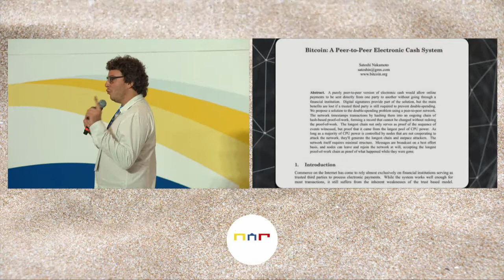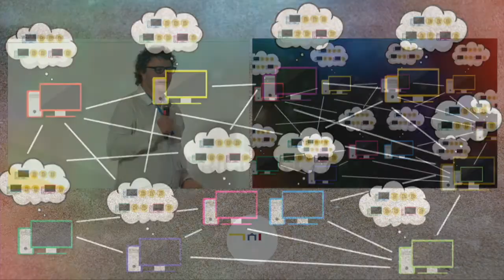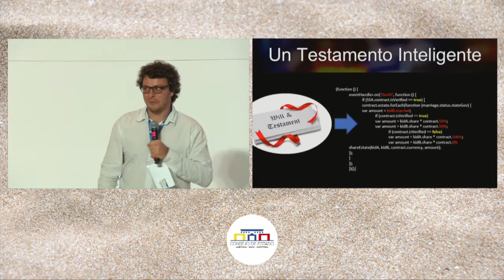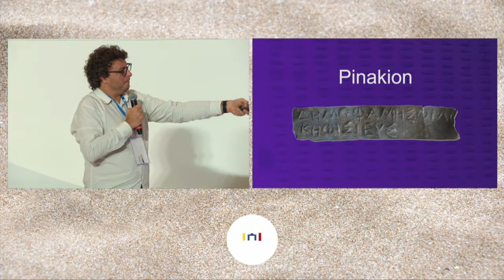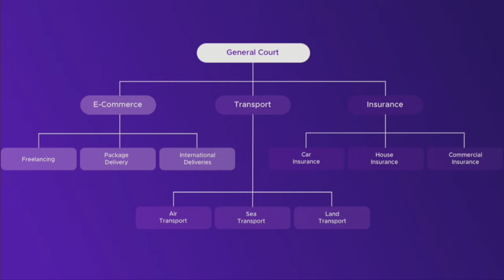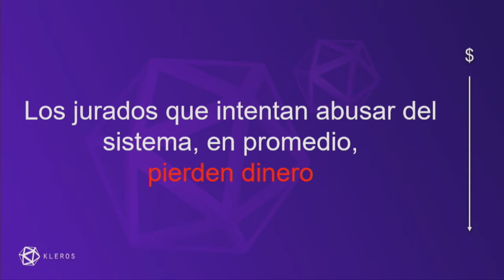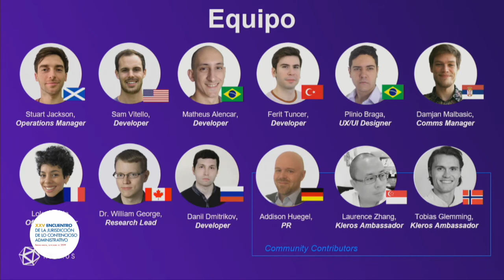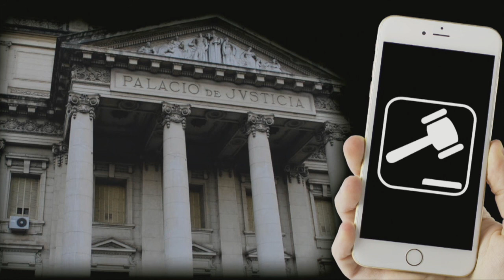Blockchain y el nacimiento de la justicia descentralizada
Conferenciante: Dr. Federico Ast, Tratadista y profesor - Argentina